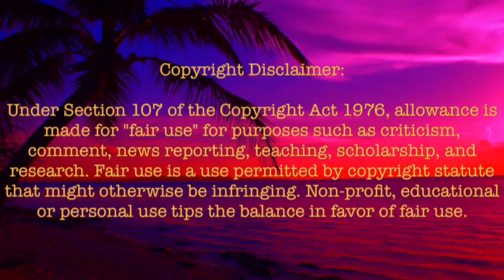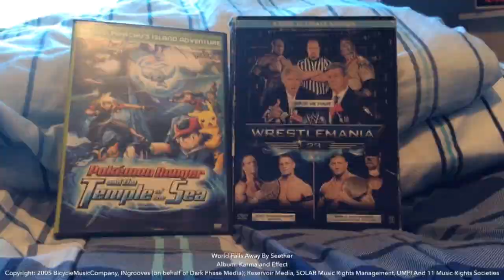L Reviews: Drake And Josh Josh Runs Into Oprah